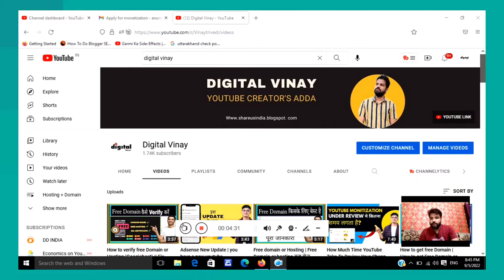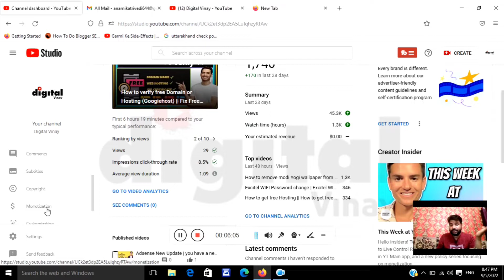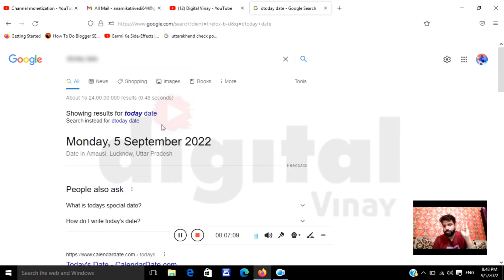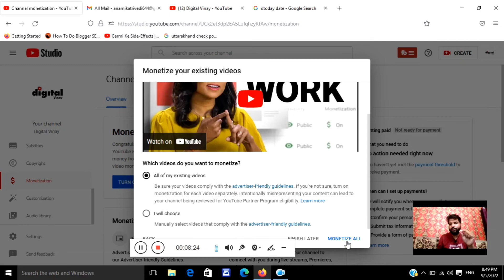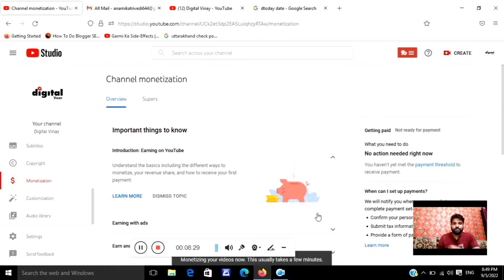YouTube channel review me kitna time lagta hai | How Much time YouTube take to review YouTub channel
how much time youtube take to review
how much time youtube take to review channel
how long youtube review takes
how many days it takes to review youtube channel
how much time youtube take to review a video
how much time youtube take to review ads
how much time youtube take to review a channel
how much time youtube take to review approve monetization
how long does youtube take to process
how long does youtube channel review take
how long does it take youtube to review a report
how long does it take for youtube to review monetization
how much time youtube take to review hindi
Channel Monetize Kitne Din Mein Hota Hai,
under review wala channel kitne din me monetize hoga
YouTube channel monetize mein late kyon hota
 YouTube Channel Under Review Me Jane Ke Bad Kitne Din Me Monetize Ho Jaega
adsens approval
 @@Gitesh Singla
 @Techno Vedant
 @MR VYAS
@Become Blogger
@Website Learners
@Earning With Blogging by Shivam Kaushik
@Blogging Skill
@Pro Blogging Tips